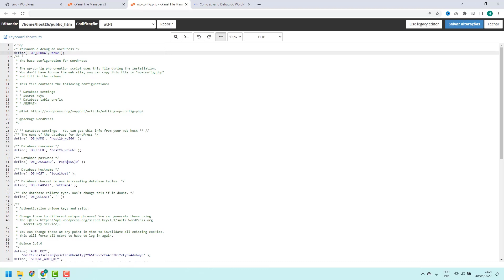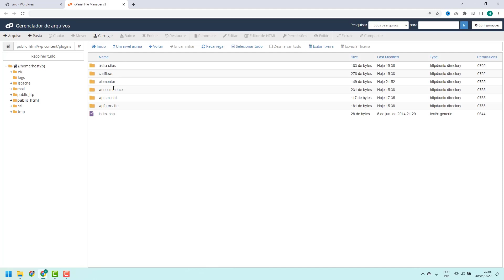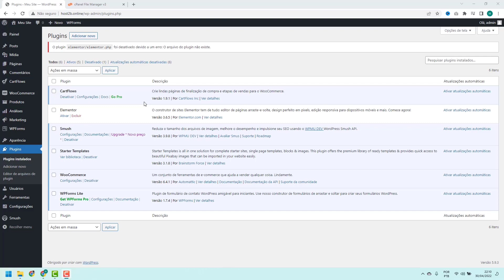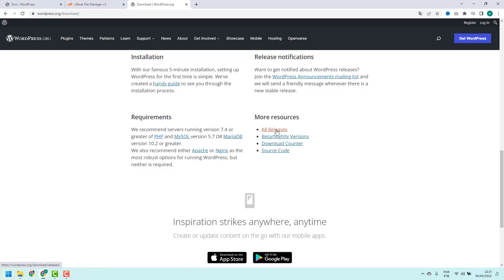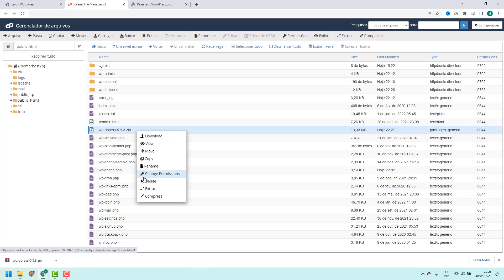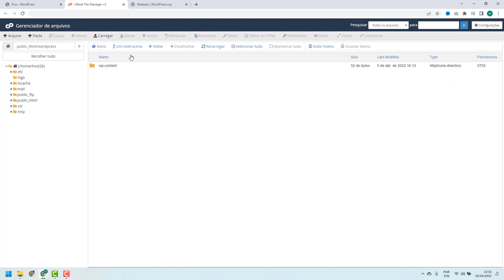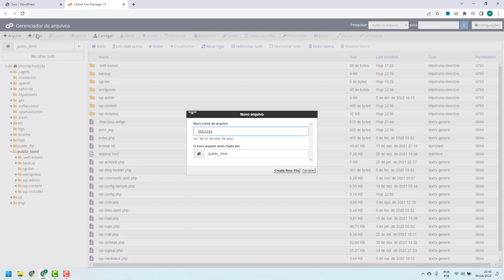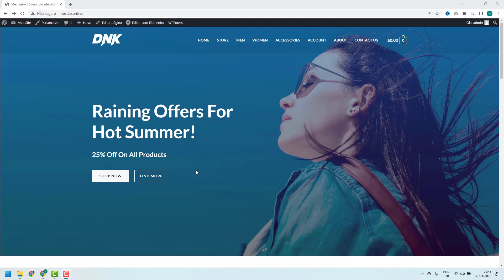COMO RESOLVER Há um Erro Crítico no Seu Site na Site5 – rápido e fácil – 2022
Aprenda Como Resolver Há um Erro Crítico no Seu Site na Site5 facilmente e em poucos minutos

LINKS IMPORTANTES!!!